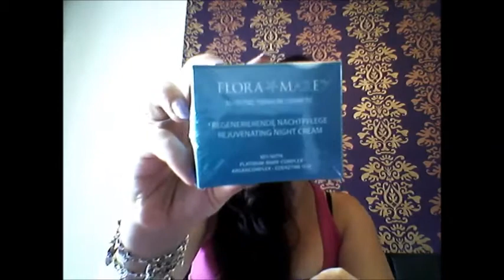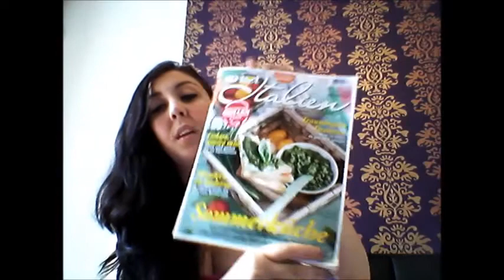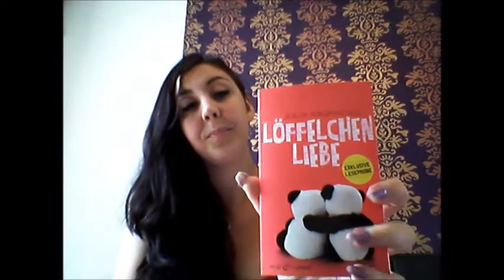Pink Box August 2013